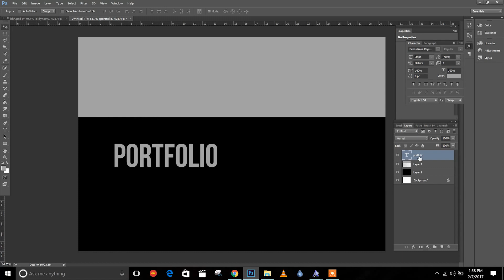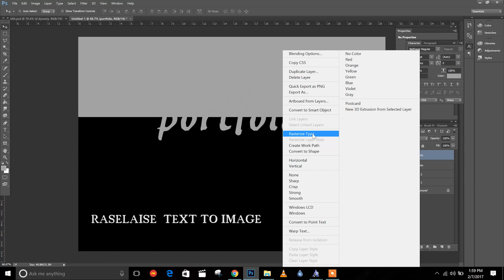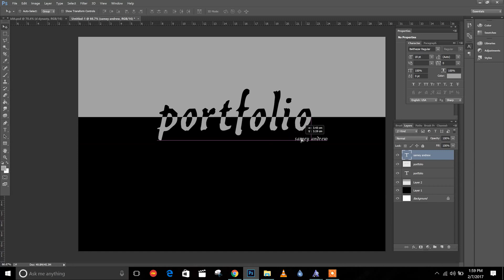portfolio cover page in photoshop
How to make portfolio cover page easily in photoshop .